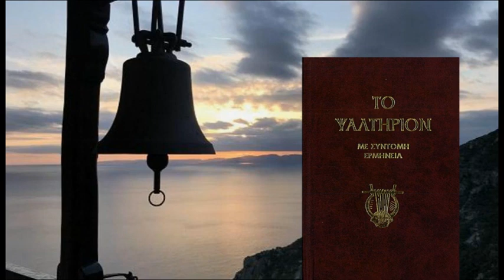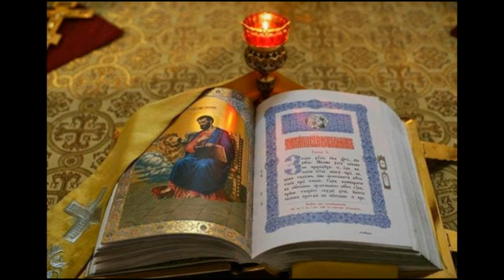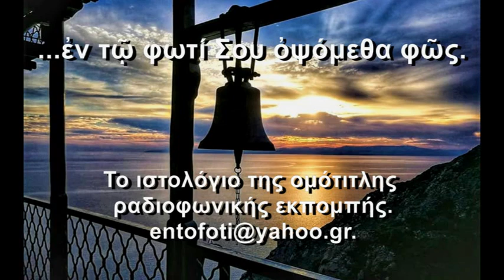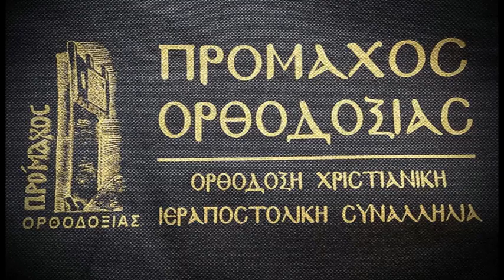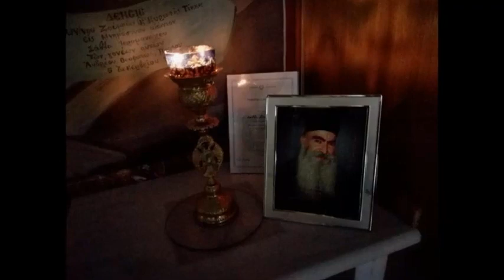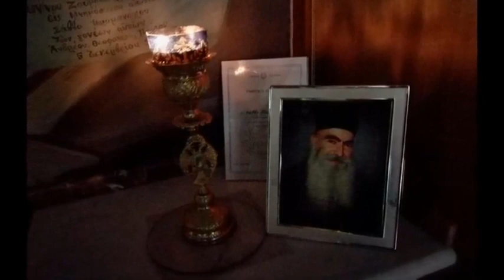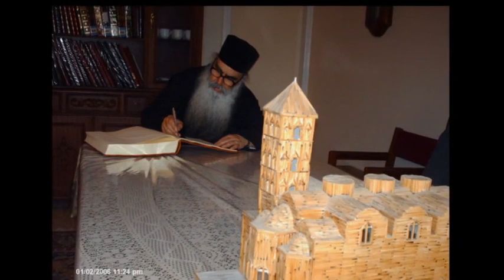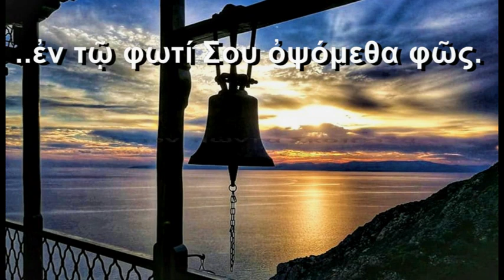Στις Ειδικές Δυνάμεις του Χριστού (Μέρος 2) Πατήρ Σάββας Αχιλλέως Με τον Νώντα Σκοπετέα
Πηγή αρχείου: @Panagiotis S.